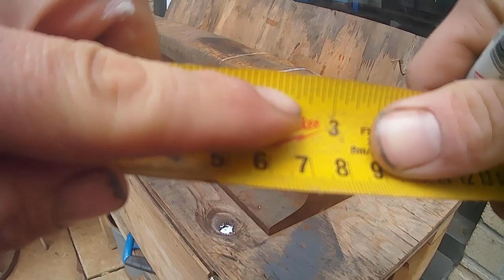I turn a Railroad Track into an Anvil! Simple & Easy DIY - Homemade Anvil - Railroaders Edition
In this video I turn a piece of rail into an anvil.

This can be done with minimal tools, ie hand grinders, cutting discs and flap wheels. You can use a cutting torch, but it affects the grains in the high carbon manganese within 3" of the cut marks.

As this is the Railroaders edition, I'm using out slot saw to make the cuts in record time. Sadly after 5 years of service, our slot saws service life has come to an end during the film. We provide an example how you can perform a compression test with your pull chord equipment.

Because our saw died, we had to pull out our rail saw which is considerably heavier. But it did the trick, just more difficult to handle.

After the rough cutting is done, it's time to drill the holes. As seen in the video I'm using a hand drill. Ideally, you'll want to use a drill press. Remember, this is high carbon steel we're drilling into. Alternatively, you can grind notches out so you can secure your anvil with 3/8" x 4" wood lags.

Now it's time to grind & shine.

I have found over the years, that flap discs work quite well to remove the high carbon efficiently while leaving a glossy polish. For heavier grinding, use a coarse cup stone (May want to use that if you are using a cutting torch to help remove the slag). Round off your corners, polish your web and remove any burrs from drilling the base.

Now it's time to shape the Horn.

When sculpting the horn I use cutting discs to notch out a rough shape of what I envision the horn to look like, quite similar to notching  crossing planks or bridge timbers with a chainsaw then using an adze to plane the wood. Except the adze in this case is a 4" grinder with a flap disc. I find this technique is the most effective way to remove the steel, literally cuts grinding time in half.

After your horn and faces have been sculpted to shape and polished, it's now time to prep to paint.

I use a wire wheel attachment on my grinder to remove any mill scale and rust. Once that has been done, I use brake clean and a rag to clean and prep the surface. I then use painter's tape to mask off any surfaces I wish to preserve the polish and I use duct tape (applied reverse, sticky side out) to cover the horn. I used Rustoleum paint to ward off any rust and provide a flashy clean finish.

Off camera there is about 6 hours of hand polishing working my way through 600, 800, 1000 & 2000 grit sandpaper.

When you go to mount your anvil, use some silicone on the base of the rail and secure with your 3/8" wood lags. Doing this will increase your rebound tremendously and reduce the ringing for your neighbors.

I always apply some crown or penetrating fluid along the polished surfaces. After your first heat, apply bees wax to the faces and horn.

ALWAYS USE PROPER PPE!!!

There are tons of videos of cutting discs disintegrating and lodging into the operator.

My whole 17 year career has been spent serving Canadian Railroads, you tend to see, experience and hear a lot of horror stories during that time. I can't stress enough the importance of working safely.

Please do not attempt this if you are not comfortable. But if your handy with a grinder and like to keep busy, this can be a fun and rewarding project for you.